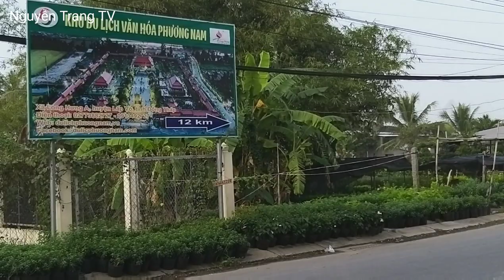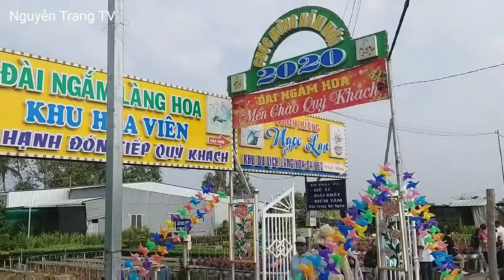Sa Dec Flower Village Làng Hoa Sa Đéc những ngày cận Tết Nguyên Đán 2020 | Nguyễn Trang TV